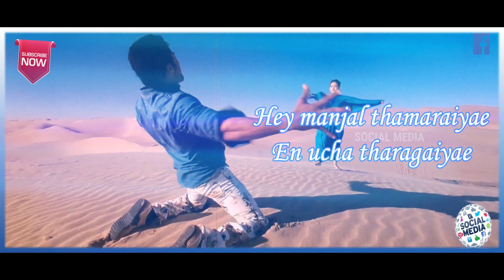ayan MV|nice line feeling love status | follow